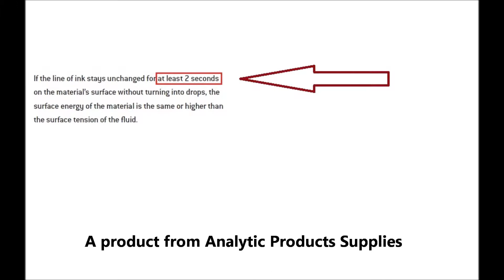APS Surface Energy dyne pen